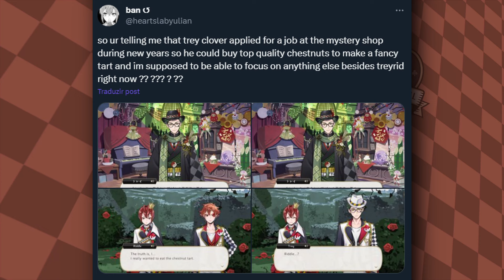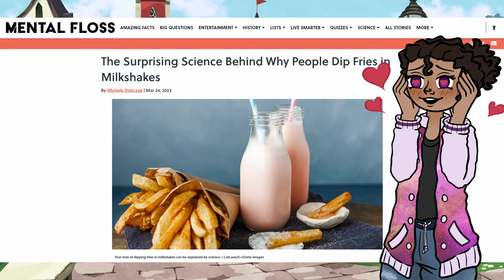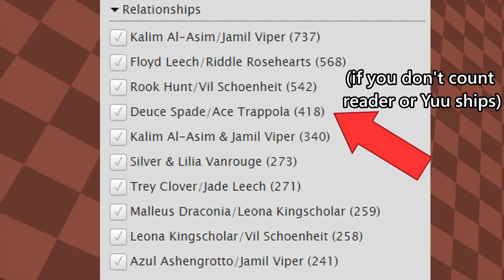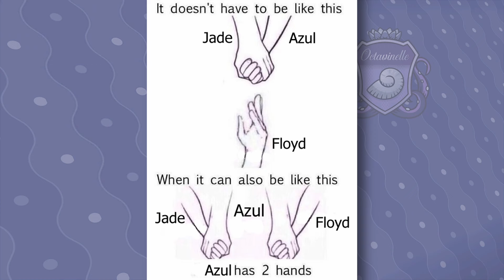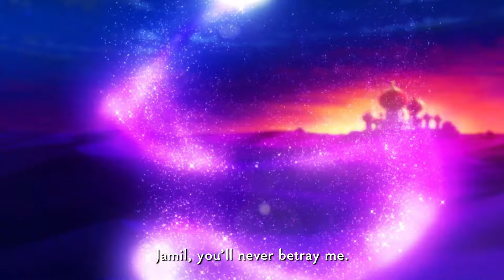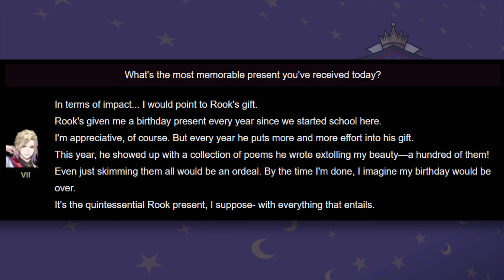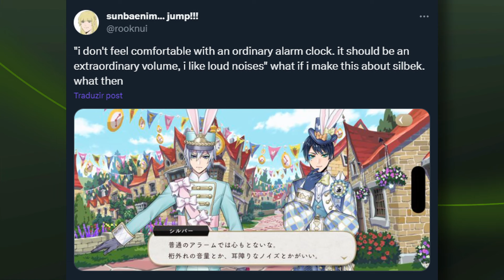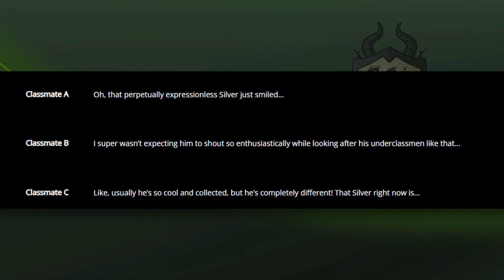A guide to Twisted Wonderland Ships | The Shipping Zone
Hello and Welcome! Join me as I give you a speedrun crash course on some of the many, MANY ships of Twisted Wonderland.

Time Stamps:
00:00 Intro
06:03 Trey x Riddle
15:14 Trey x Cater
24:31 Cater x Riddle
27:35 Riddle x Ace
32:58 Ace x Deuce
38:08 Savanaclaw
43:12 Octotrio
47:19 Jade x Azul
50:00 Floyd x Azul
52:09 Jamil x Kalim
01:06:01 Rook x Vil
01:20:29 Sebek x Malleus
01:22:41 Sebek x Silver
01:36:55 Closing Thoughts

The media depicted in this video does not belong to me. Twisted Wonderland is owned by Walt Disney Japan and Aniplex Studios. The character designs, scenarios and concepts belong to Yana Toboso, depicting villains from various Disney Franchises. All the footage and assets were used for parody and reviewing purposes.